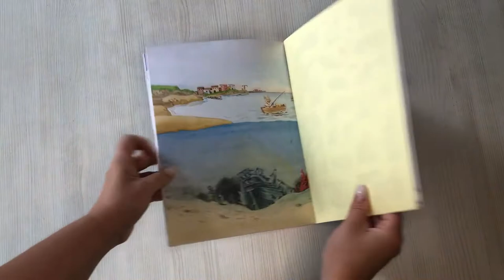На море. Книга с наклейками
Истории, игры, наклейки, панорамная картинка, чтобы создать свою собственную историю, и множество полезной и интересной информации о жизни в море и на его берегах!